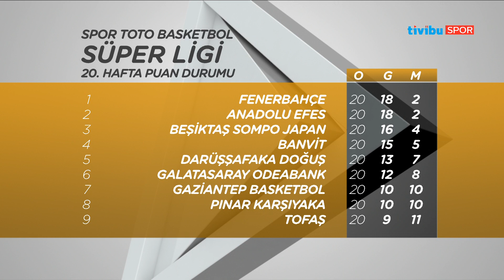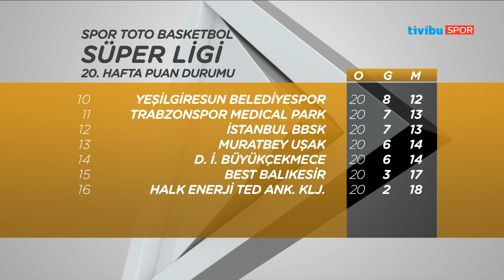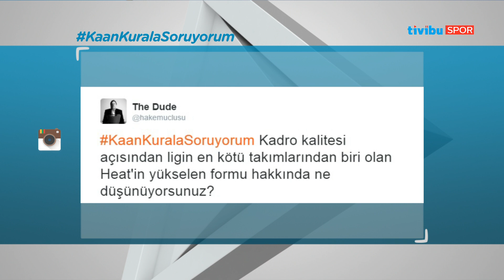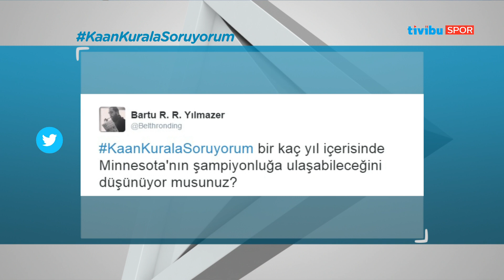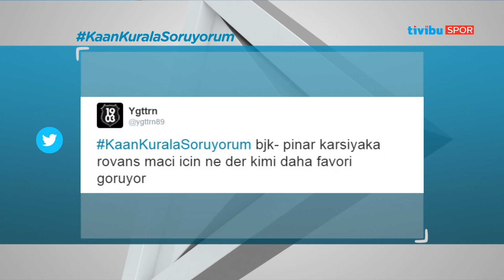Ribaund - 7 Mart 2017